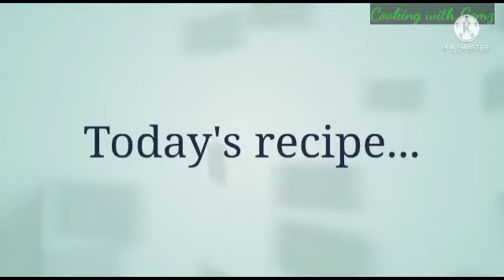Homemade Egg Tart | Cooking with Gemz